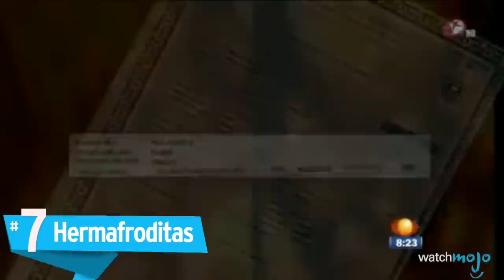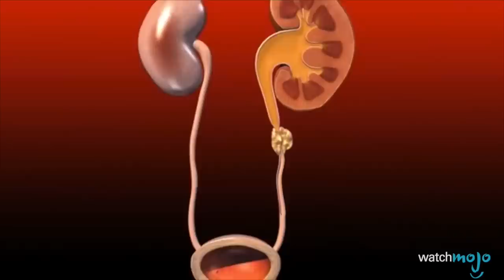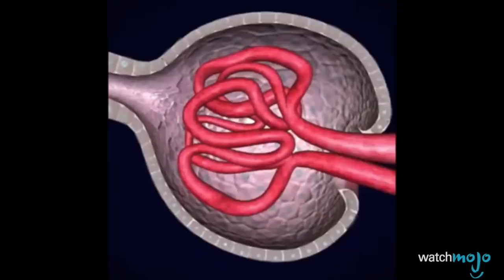¡Top 10 Cosas Raras Con Las Que Nacieron Algunos Niños!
No todos nacemos igual. Y a veces, los bebés nacen con anomalías. Y aunque no siempre hay una explicación científica, estas personas deben aprender simplemente ¡a vivir con ellas! Para esta lista, tomamos en cuenta todo tipo de cosas extrañas, pero ninguna de ellas es perjudicial para la salud del bebé. Toma notas, porque aprenderás todo tipo de hechos científicos.